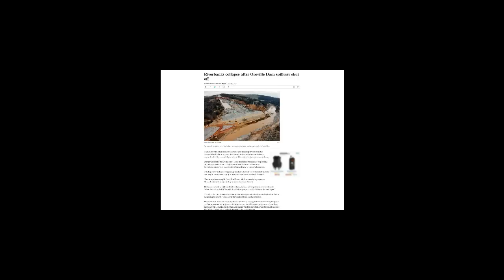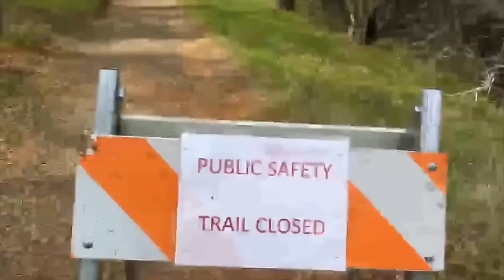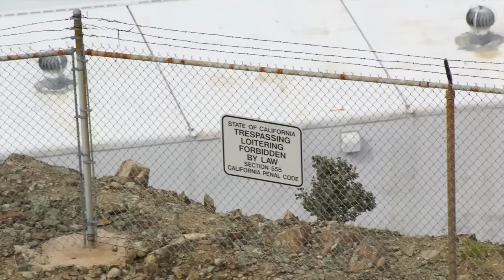Power Plant Shut Down | Riverbanks Collapse | Lake Oroville Dam | Update 3-4-2017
Latest Updates 3/4/17 - Powerhouse Shutdown, Zero Outflow & Riverbanks Collapse downstream on the Feather River & some Oroville Dam Exploration by Local Nick Bernardoni.

"After a successful restart of LakeOroville Hyatt Power Plant on Friday, DWR today shut it down for 1-2 days to deepen the channel in the diversion pool so that the plant can soon operate at full capacity, releasing up to 14,000 cfs.